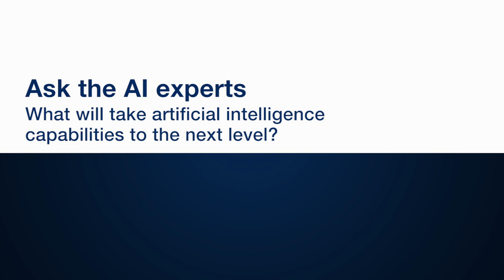Ask the AI experts: What will take AI capabilities to the next level?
Deep learning has allowed technologists to employ AI in numerous business and consumer applications, but researchers are working feverishly to master other techniques that will broaden AI’s reach.